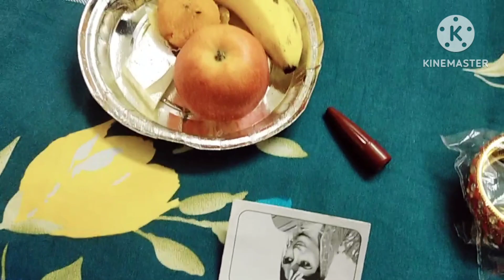Society te Ganesh Puja